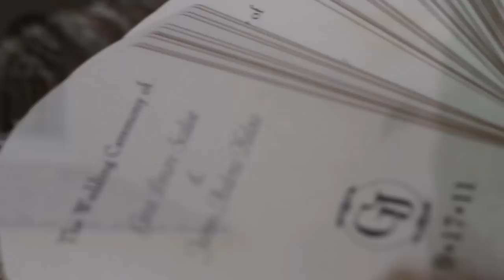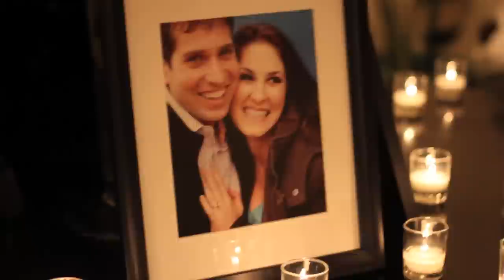gina & james wedding